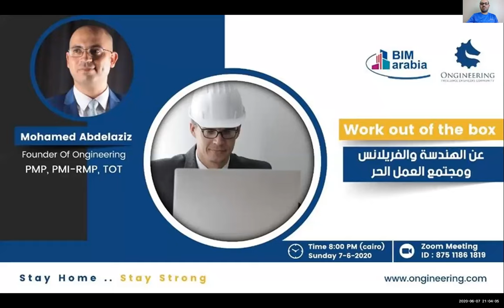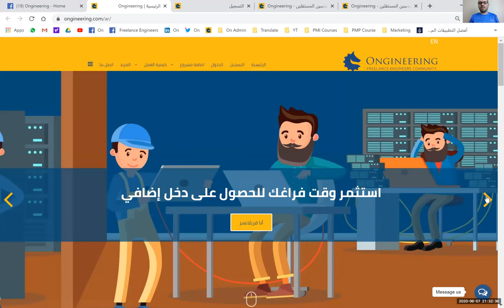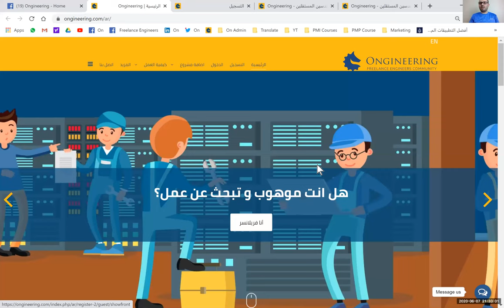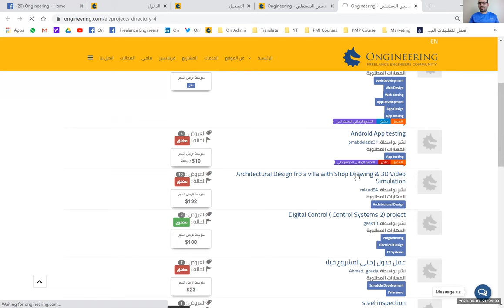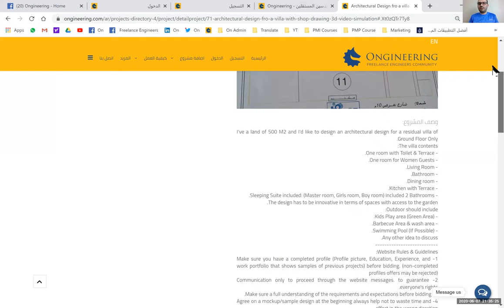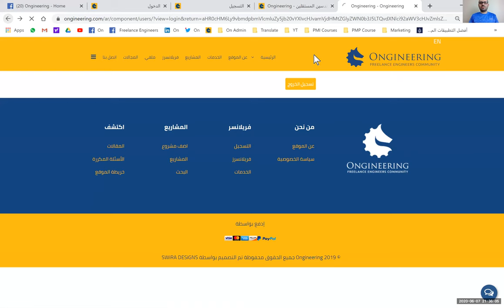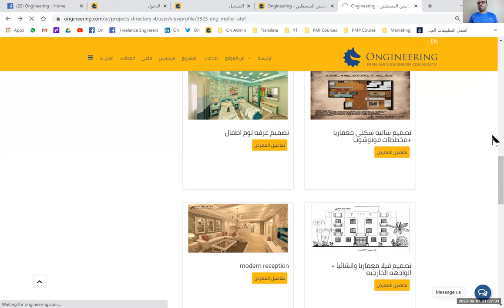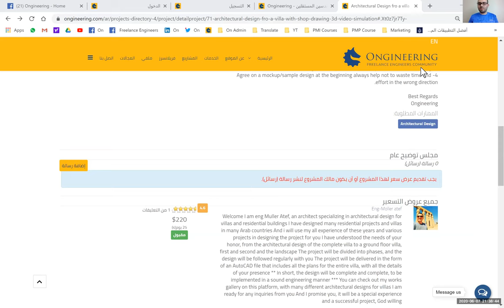العمل خارج الصندوق عن الهندسة والفريلانس ومجتمع العمل الحر